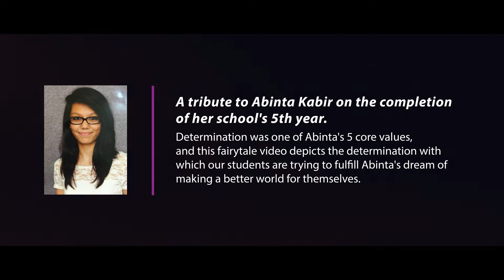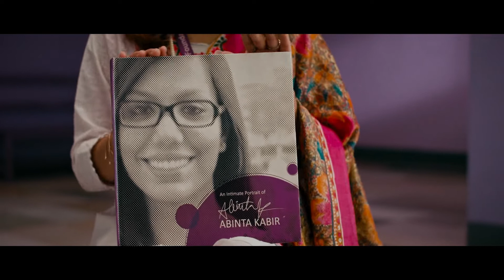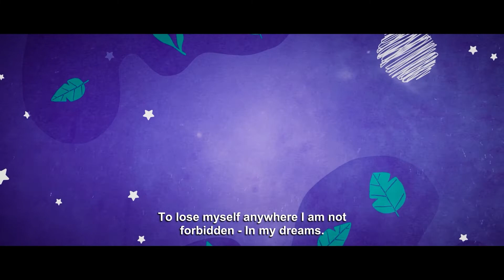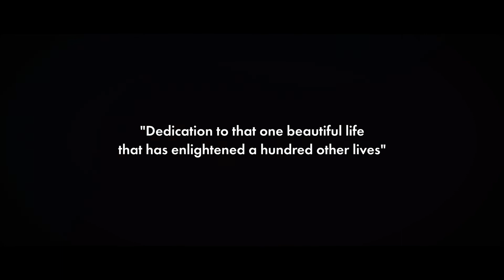Abinta Kabir Foundation School’s 5th Anniversary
Today marks Abinta Kabir Foundation School’s 5th anniversary. It was on this day in 2017, that the beloved school opened its doors to welcome its students, to give them a life of dignity, just like Abinta had wanted.

This video is a tribute to these 5 years, which has been a journey of great determination - one of the 5 core values of Abinta, and the theme of this year’s video.

Many thanks to Raihan Firoz Nazim and Zimmerman Studio, for the videography, Ms. Raian-E-Jannat for the story and composition, and Abinta School students for the melodious vocals. Special mention to the little rays of sunshine from Pre-K whose acting skills are incredibly natural.

Please enjoy the video and let it take you on a ride through the fairytale mystical land inside Abinta Kabir Foundation School.